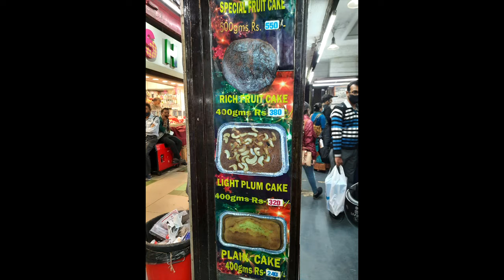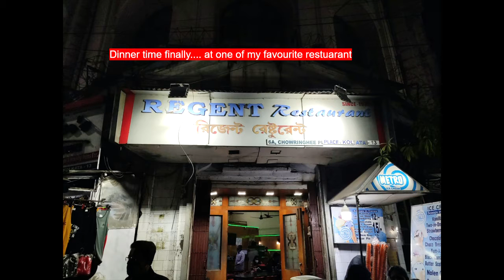বড়দিনের আগে নিউ মার্কেট। New Market, Kolkata before Christmas.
New Market# Pre-Christmas Buzz # Fun and food # Fun time # Enjoy# Nahoum and sons cakes# Regent restuarant food.